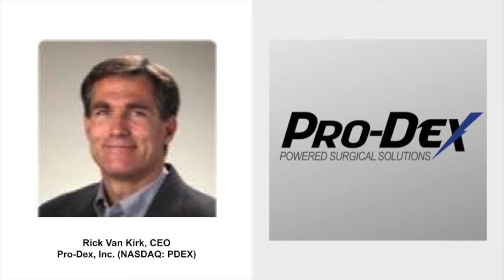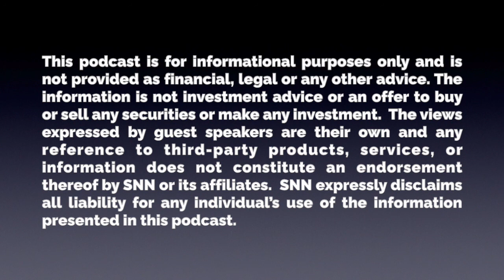Pro-Dex, Inc. (NASDAQ: PDEX): Designs and Manufactures Medical Devices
My guest on the show today is Rick Van Kirk, CEO of Pro-Dex, Inc. (NASDAQ: PDEX). Pro-Dex, Inc. specializes in the design, development, and manufacture of autoclavable, battery-powered and electric, multi-function surgical drivers and shavers used primarily in the orthopedic, thoracic, and maxocranial facial markets. The company has patented adoptive torque-limiting software and proprietary sealing solutions, and it also provides engineering, quality, and regulatory consulting services; and manufactures and sells rotary air motors to various industries. Pro-Dex's products are found in hospitals and medical engineering labs around the world. I asked Rick to join me today to discuss:

- Why folks over-complicate Pro-Dex
- Describing the company's IP and why that's important to understanding Pro-Dex
- Target customer base

With that, please enjoy my conversation with Rick Van Kirk, CEO of Pro-Dex, Inc. For more information about Pro-Dex, Inc., please

SNN is not providing or undertaking to provide any financial, economic, legal, accounting, tax, or other advice in or by virtue of this podcast. The information, statements, comments, views, and opinions provided in this podcast are general in nature, and such information, statements, comments, views, and opinions, and the viewing of/listening to this podcast are not intended to be and should not be construed as the provision of investment advice by SNN. The information, statements, comments, views, and opinions expressed in this podcast do not constitute and should not be construed as an offer to buy or sell any securities or to make or consider any investment or other course of action.

The information, statements, comments, views, and opinions expressed in this podcast (including by guest speakers who are not officers, employees, or agents of SNN) are not necessarily those of SNN and may not be current. Reference to any specific third-party entity, product, service, materials, or content does not constitute an endorsement or recommendation by the SNN. SNN assumes no responsibility or liability for the accuracy or completeness of the content contained in third party materials or on third party sites referenced in this podcast or the compliance with applicable laws of such materials and/or links referenced herein. The views expressed by guest speakers are their own and their appearance on this podcast does not imply an endorsement of them or any entity they represent. SNN does not make any representation or warranty as to the accuracy or completeness of any of the information, statements, comments, views, or opinions contained in this podcast, which may include forward-looking statements where actual results may differ materially. SNN does not undertake any obligation whatsoever to provide any form of update, amendment, change, or correction to any of the information, statements, comments, views or opinions set forth in this podcast.

SNN EXPRESSLY DISCLAIMS ANY AND ALL LIABILITY OR RESPONSIBILITY FOR ANY DIRECT, INDIRECT, INCIDENTAL, SPECIAL, CONSEQUENTIAL OR OTHER DAMAGES ARISING OUT OF ANY INDIVIDUAL'S USE OF, REFERENCE TO, RELIANCE ON, OR INABILITY TO USE, THIS PODCAST OR THE INFORMATION PRESENTED IN THIS PODCAST.

By accessing this podcast, the listener acknowledges that the entire contents and design of this podcast, are the property of SNN, or used by SNN with permission, and are protected under U.S. and international copyright and trademark laws. Except as otherwise provided herein, users of this podcast may save and use information contained in the podcast only for personal or other non-commercial educational purposes. No other use, including without limitation, reproduction, retransmission, or editing of this podcast may be made without the prior written consent of SNN.